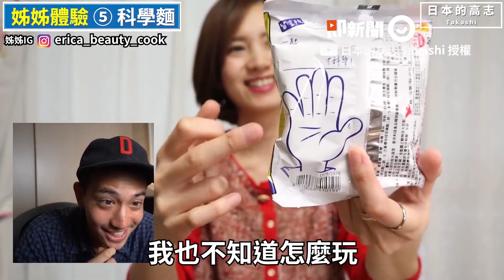日本姊姊初嚐7種台灣經典零食！萌喊「沒想到有椰子味」｜日本妹｜櫻花妹｜台灣零食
☑影片授權：@takashi88